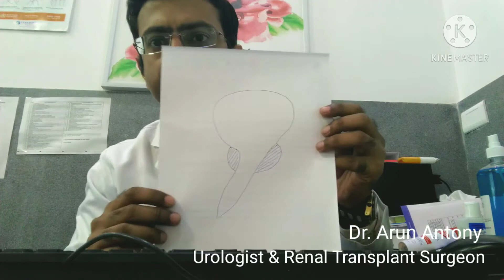Short, Concise talk on BPH (Prostate Enlargement)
This is a short, concise talk on BPH which is age related enlargement of Prostate. The video does not discuss other prostatic conditions like Prostatitis or Cancer of Prostate.

For detailed discussion

Link for my video with RJ Yogi

Link for my Live FB talk on BPH

Link for TURP (Surgery for Prostate)